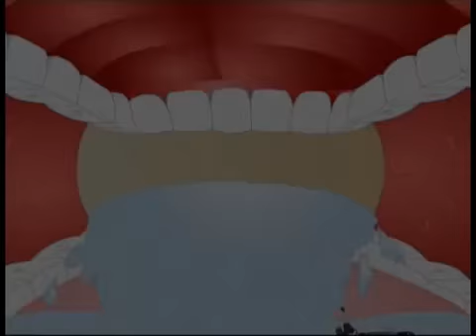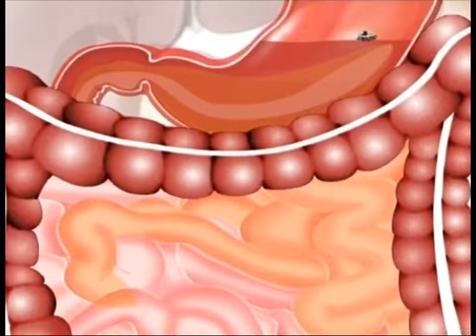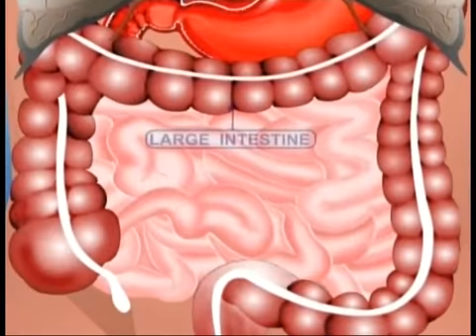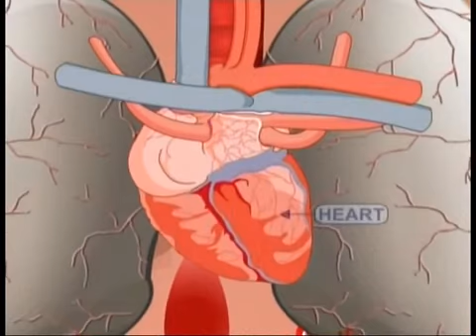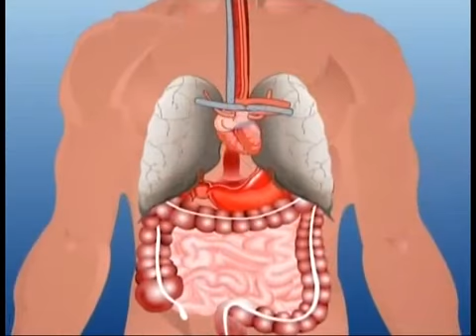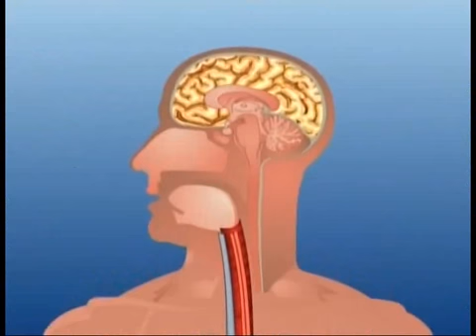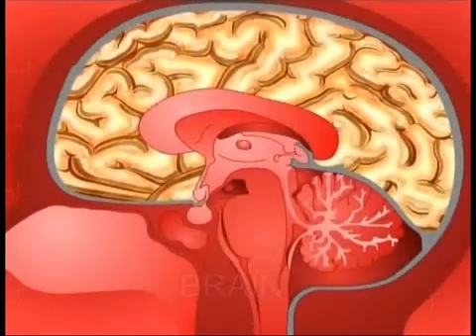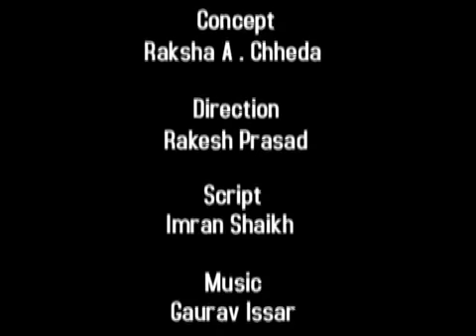Learn Human Body Part very easyly